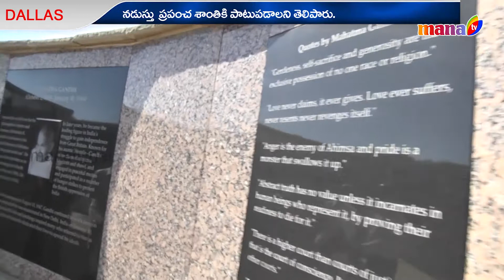Prof Dr Avula Manjukatha Garu Visited Mahatma Gandhi memorial Irving Dallas